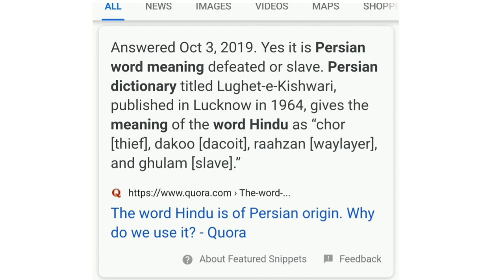WHY I AM NOT A HINDU? : Book Review